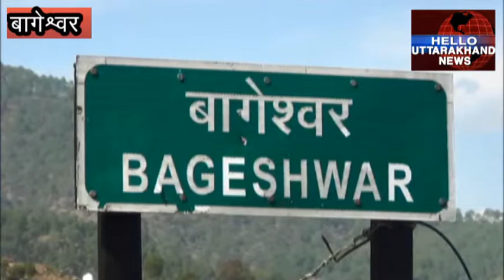बजट को लेकर भाजपा ने लगाया पक्षपात का आरोप; हुआ हंगामा, पुलिस फ़ोर्स आने पर हुआ मामला शांत